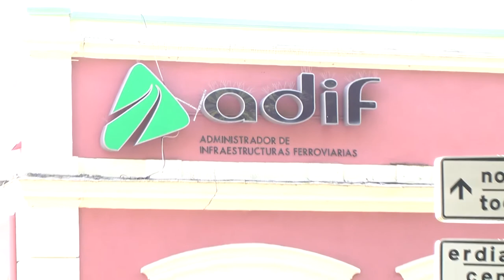Oregik azalpenak eman behar ditu urgenteki AHTren obretan justifikatu gabe dauden 9 milioiengatik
Ana Oregik azalpenak eman behar ditu urgenteki AHTren obretan justifikatu gabe dauden 9 milioiengatik.